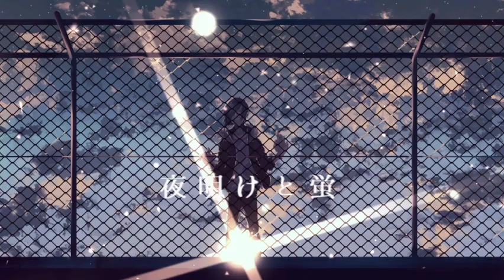【UTAU cover】夜明けと蛍【青葉アオ】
作詞・作曲/n-bunaさん

※2020/09以前のデータが壊れたPCの中にありニコニコ動画向けのエンコードのままで投稿しているので画質が悪いかもしれません。ご了承ください。

青葉ナツキです。